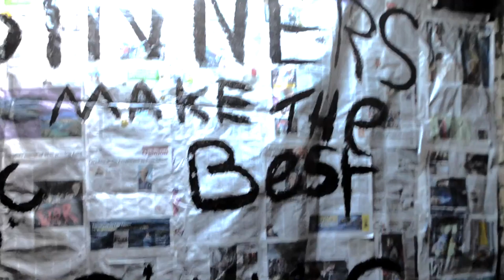Projector Footage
Description